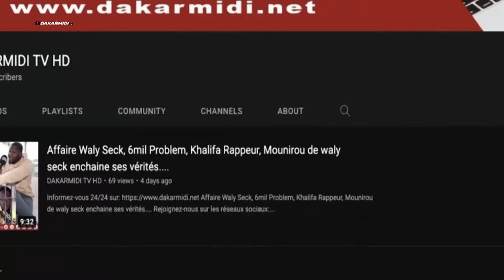Une tasse de sucre à 125f, Guy Marius Sagna dénonce l'attitude des dirigeants des prison du Sénégal